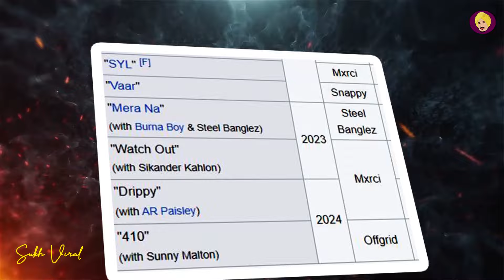Explain Sidhu Moose wala New Song Attach Poster Breakdown | Official Video vs Leaked Videos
In this video we have talked about the poster of the new song of Sidhu Moose Wala.  The poster of this song has arrived but Sidhu's fans have not liked this poster.  All these things have been talked about in this video.

इस वीडियो में हमने सिद्धू मूस वाला के नए गाने के पोस्टर के बारे में बात की है.  इस गाने का पोस्टर आ चुका है लेकिन सिद्धू के फैन्स को यह पोस्टर पसंद नहीं आया है.  इस वीडियो में इन सभी चीजों के बारे में बात की गई है.

ਇਸ ਵੀਡੀਓ ਵਿੱਚ ਅਸੀਂ ਸਿੱਧੂ ਮੂਸੇ ਵਾਲਾ ਦੇ ਨਵੇਂ ਗੀਤ ਦੇ ਪੋਸਟਰ ਬਾਰੇ ਗੱਲ ਕੀਤੀ ਹੈ।  ਇਸ ਗੀਤ ਦਾ ਪੋਸਟਰ ਆ ਗਿਆ ਹੈ ਪਰ ਸਿੱਧੂ ਦੇ ਪ੍ਰਸ਼ੰਸਕਾਂ ਨੂੰ ਇਹ ਪੋਸਟਰ ਪਸੰਦ ਨਹੀਂ ਆਇਆ।  ਇਹ ਸਾਰੀਆਂ ਗੱਲਾਂ ਇਸ ਵੀਡੀਓ ਵਿੱਚ ਦੱਸੀਆਂ ਗਈਆਂ ਹਨ।

sidhu moose wala new song reaction,
sidhu moose wala new song sad,
sidhu moose wala new song all,
"Sidhu Moose Wala was an Indian Punjabi singer, rapper, songwriter and actor associated with Punjabi music and films, who has released three studio albums, one extended play and sixty-three singles as Albums Chart . Six of his singles have featured on the global YouTube music charts, while ten have featured on the UK Asian music chart published by Official Charts Company."

ਉਮੀਦ ਹੈ ਕਿ ਤੁਹਾਨੂੰ ਇਹ explaination ਪਸੰਦ ਆਵੇਗਾ ਅਤੇ ਅਜਿਹੇ ਹੋਰ Videos ਲਈ ਚੈਨਲ ਨੂੰ ਸਬਸਕ੍ਰਾਈਬ ਕਰੋ

"SUKH VIRAL"
I make Explanation Videos & Podcasts on Punjabi Music & Film Industry.